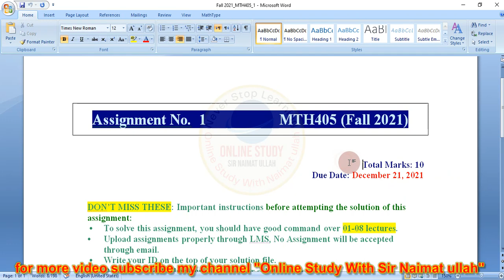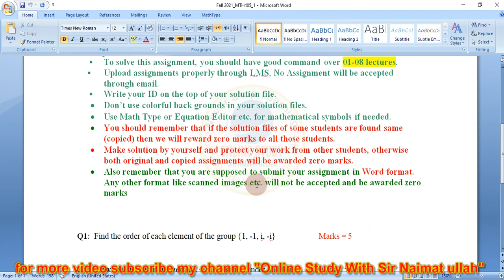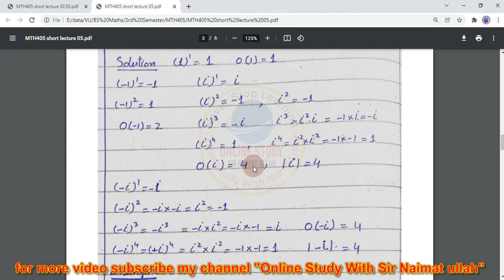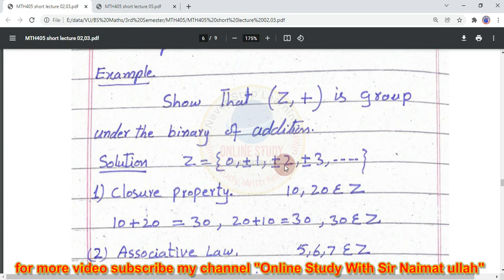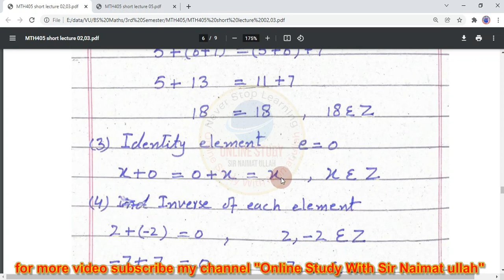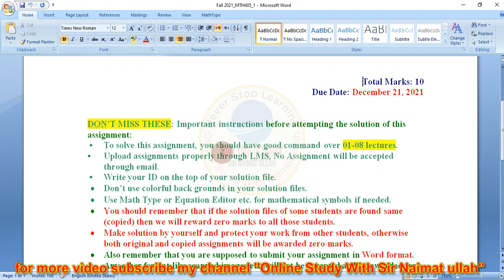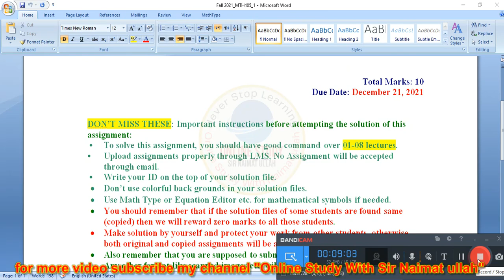MTH405|MTH633 Assignment 1 Fall 2021 Solution|MTH 405|MTH 633|VU.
In this lecture solved the MTH 405/MTH 633 assignment no 1 solution Fall 2021 virtual university.
ForfilejoinmyWhatsapp group